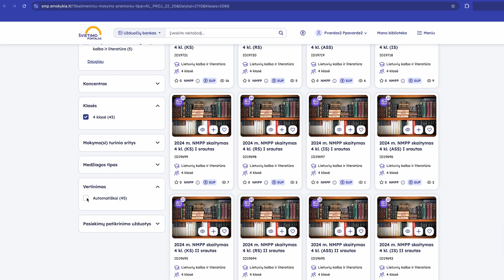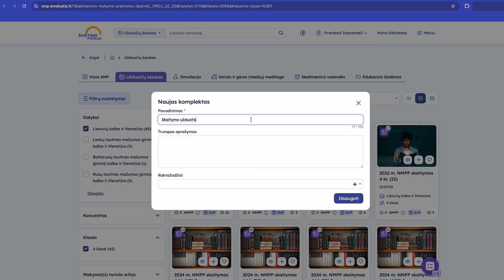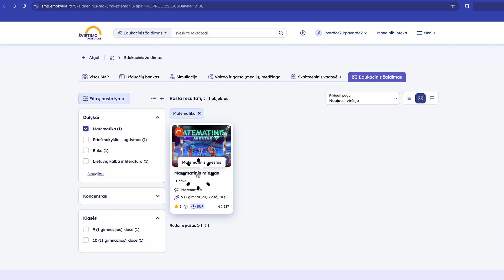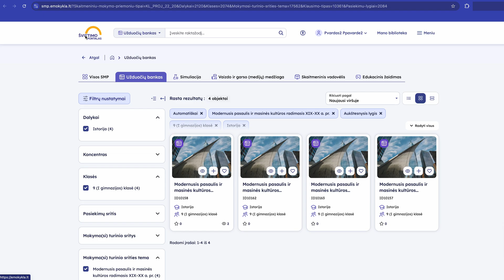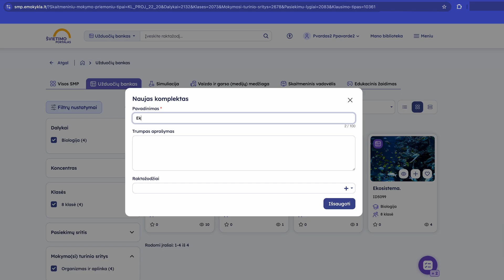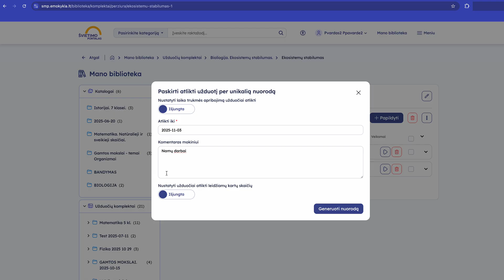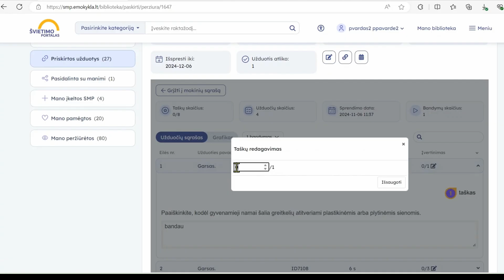VISKAS VIENOJE VIETOJE | Švietimo portalas | emokykla.lt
Įsivaizduokite, kad vietoje kelių skirtingų įrankių viską galite rasti vienoje vietoje — nuo pamokos planavimo iki pažangos sekimo. 🚀

Būtent tam parengėme šį vaizdo įrašą – kad su Švietimo portalu galėtumėte dirbti paprasčiau, greičiau ir patogiau.

Kiekviena dalis – kaip atskira pamoka, kurioje:
🔸 sužinosite, kaip patogiai planuoti pamokas;
🔸 pamatysite, kokį turinį galite rinktis ir pritaikyti pagal dalyką;
🔸 išmoksite lengvai integruoti medžiagą į pamokas ir namų darbus;
🔸 atrasite būdus, kaip sekti mokinių pažangą realiu laiku.

Tai ne teorija – tai praktiškas gidas, padėsiantis Jums kasdien dirbti sklandžiau ir sumaniau.

␚ Vaizdo įrašas – su lietuviškais subtitrais (pasirinkti CC mygtuku įrankių juostoje).

00:00 ĮŽANGA
00:23 PASIRUOŠIMAS PAMOKAI
01:37 IŠ KO GALIU RINKTIS
02:28 KAIP INTEGRUOTI Į PAMOKĄ
03:54 KAIP INTEGRUOTI Į NAMŲ DARBUS
05:46 KAIP SEKTI IR VERTINTI PAŽANGĄ
06:45 NAUDOKITĖS NEMOKAMAI!